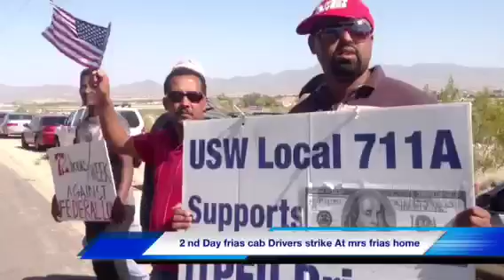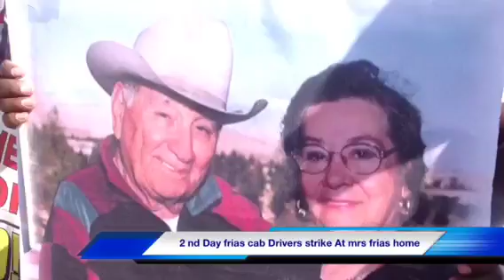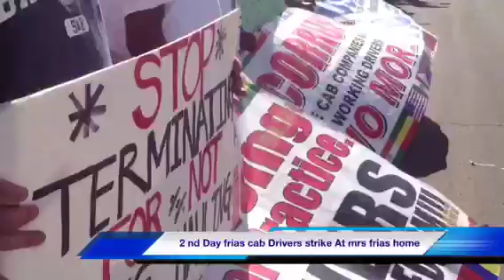2 nd Day frias cab Drivers strike At mrs frias home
2 nd Day frias cab Drivers strike At mrs frias home
                      Video & Edited By Daniel (Kokie)